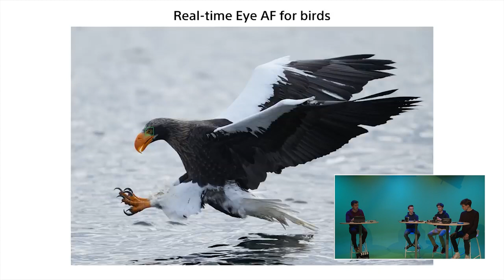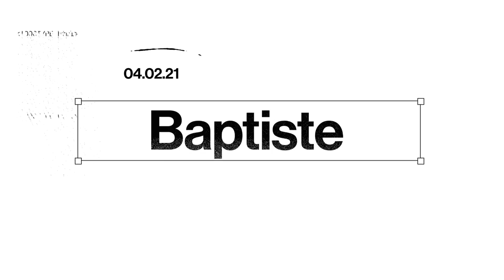GAFFER Episode #1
Bienvenue dans cette toute première édition de GAFFER ! Discussions et partages dans la bonne humeur pour cette émission branchée ciné...

➡️ Les titulaires :
Thomas FILLEZ

➡️ Les techniciens :
Jules TINET :

📄 Au programme cette semaine :
0:00​​ : Introduction et présentations
2:46 :​ Présentation du Sony Alpha 1 - Yanis
15:01 :​​ Retour sur la série Euphoria - Victor
32:39​ : Actualités du Sony Vision-S - Thomas
42:34​​ : Découverte de la BO de Stargate - Baptiste
58:25 :​​ Conclusion